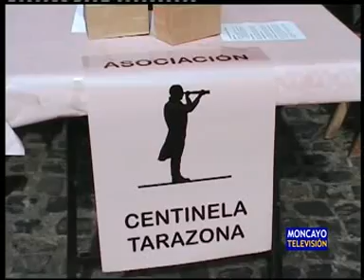Centinela Tarazona ofrece una charla informativa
Educar para la salud. Con este propósito, la Asociación Centinela Tarazona organiza una charla titulada 'Mujer, cáncer y prevención', que tendrá lugar este miércoles 17 de octubre, a partir de las ocho y media de la tarde, en el Hotel Brujas de Bécquer. La conferencia será impartida por representantes de la Asociación Aragonesa de Cáncer Genital y de Mama, Amac-Gema de Zaragoza. Además, en el transcurso de la charla se proyectará un cortometraje en el que se narran tres historias que hacen alusión a los acompañantes de mujeres diagnosticadas de cáncer de mama. Tres mujeres, tres edades y la importancia de estar junto  a ellas.